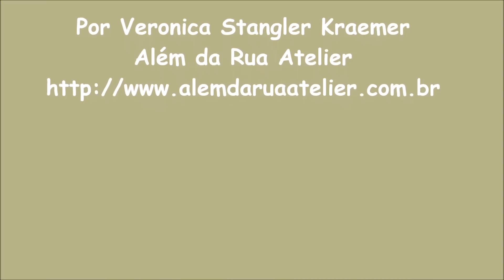DIY - Aprenda a fazer uma das pátinas mais lindas que já fiz!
A pedidos, gravei um vídeo ensinando uma das pátinas mais lindas que já fiz!
Vocês podem conferir os móveis que transformei com esta pátina no meu blog, neste post:
Espero que vocês amem!!!
Vem conhecer meu novo CURSO DE PINTURA EM MÓVEIS ONLINE!

Se você gostou do vídeo, clique no joinha e me ajude a compartilhar! Agradeço desde já!
No Além da Rua Atelier, trabalho com mosaico, reciclagem, reutilização, pintura de móveis, telas, vasos, pátina, entre outros.
Ministro cursos!!!

Beijossssssss
Vero